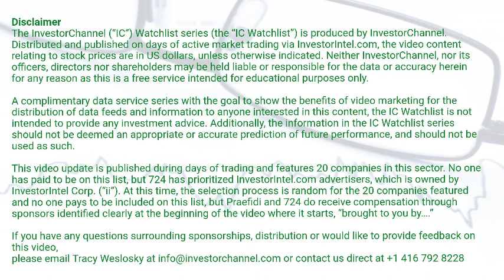InvestorChannel's Esports Watchlist Update for Thursday, July, 29, 2021, 16:00 EST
Watchlist Companies:
- Fandom Sports Media Corp (FDM.CN)  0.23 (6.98%)\n- Enthusiast Gaming Holdings Inc (EGLX.TO) CAD 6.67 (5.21%)\n- Versus Systems Inc (VS.CN)  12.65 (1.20%)\n- NetEase Inc (NTES) USD 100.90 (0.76%)\n- Backstageplay Inc (BP.V) CAD 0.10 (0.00%)\n- YDX Innovation Corp (YDX.V) CAD 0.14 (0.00%)\n- Axion Ventures Inc. (AXV.V) CAD 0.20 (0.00%)\n- Kuuhubb Inc (KUU.V) CAD 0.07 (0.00%)\n- Electronic Arts Inc (EA) USD 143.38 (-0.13%)\n- Huya Inc (HUYA) USD 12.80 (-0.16%)\n- Zynga Inc (ZNGA) USD 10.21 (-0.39%)\n- Take-Two Interactive Software Inc (TTWO) USD 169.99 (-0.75%)\n- Esports Entertainment Group Inc (GMBL) USD 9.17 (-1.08%)\n- Super League Gaming Inc (SLGG) USD 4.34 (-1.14%)\n- Activision Blizzard Inc (ATVI) USD 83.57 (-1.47%)\n- Engine Media Holdings Inc (GAME.V) CAD 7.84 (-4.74%)\n